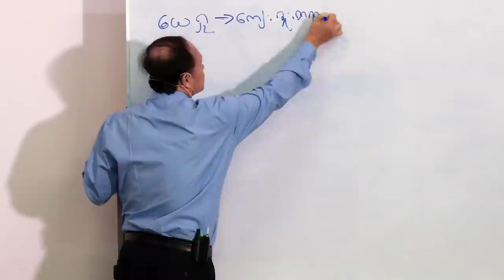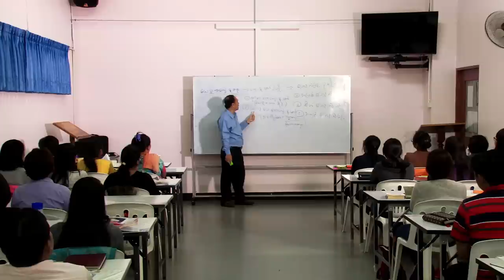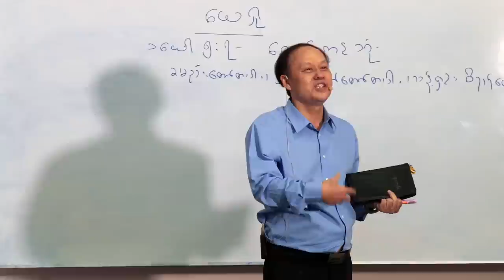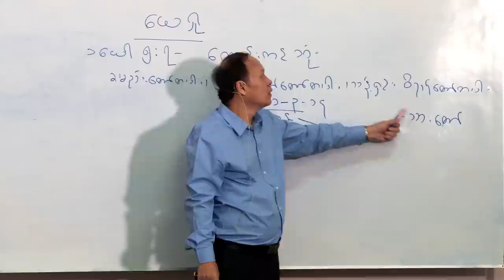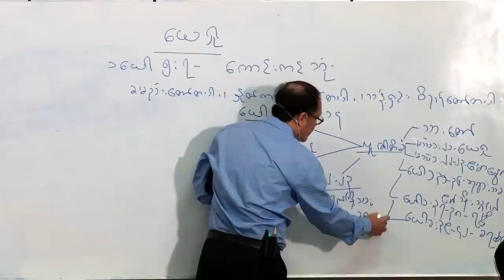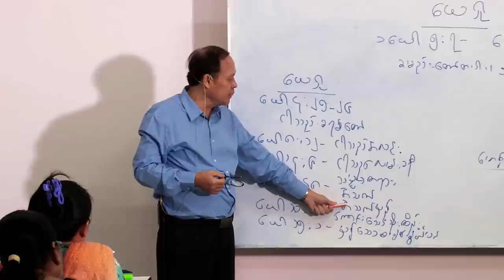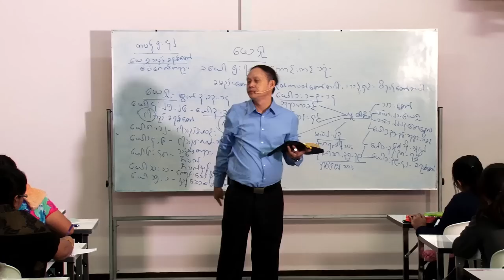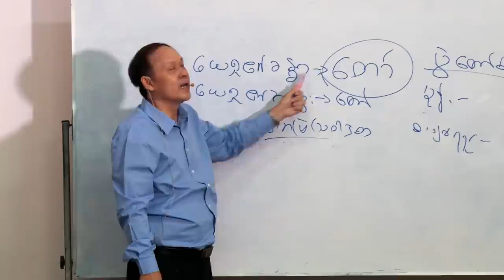Rev Samuel Thein_ ေယရႈ BibleStudy#4